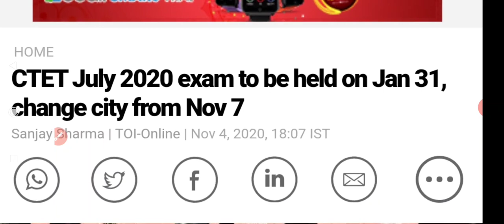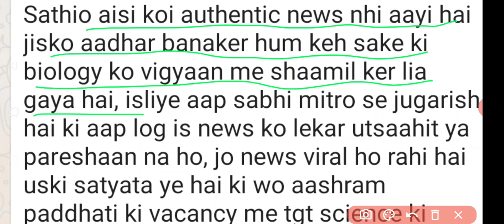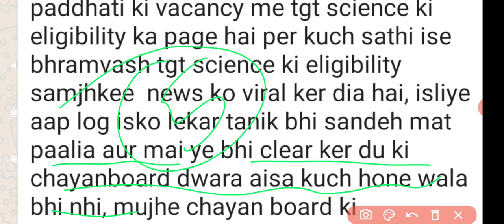ब्रेकिंग न्यूज़ सीटीईटी जुलाई 2020 परीक्षा तिथि घोषित। क्या टीजीटी बायोलॉजी, साइंस में शामिल हो गया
Hey Friends,
Welcome in our YouTube Channel ABTECH.

TGT biology update, CtET 2020 exam date